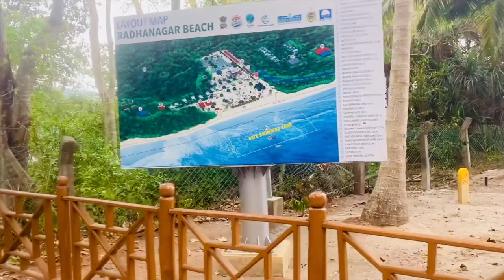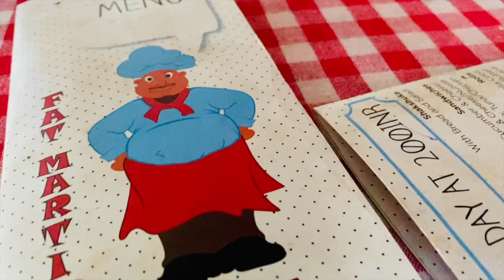Havelock Island ||Travel Vlog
This video features the places I visited in Havelock Island and the places i ate there. My experience of Havelock was wonderful and I will recommend everyone to go there atleast once. The water and sand are outstanding.